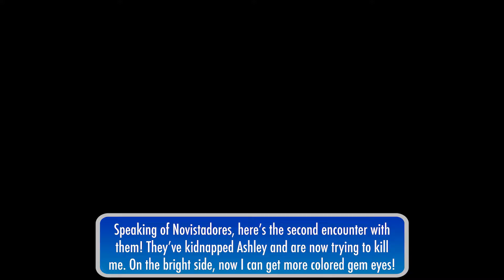Resident Evil 4: Professional Mode Playthrough: Part 15 (Castle Segment, 07/13)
If you can afford it, no force is more motivational than... spiky ceiling that closes in on you!

In this part, I travel further into the castle with Ashley, dodging the many tricks and traps that are thrown at me!

Welcome to my playthrough of Resident Evil 4! In this groundbreaking title, special agent Leon S. Kennedy is sent on a mission to rescue the U.S. President’s daughter who has been kidnapped. Little does Leon know about the true horrors that await him in this action-oriented survival horror game! In this playthrough, I will be completing the game on its highest difficulty: Professional Mode!

Game: Resident Evil 4
Developer: Capcom
Publisher: Capcom
Platforms: Gamecube, Playstation 2, Wii, Windows, Playstation 3, Xbox 360,  Steam, Playstation 4, Xbox One, Nintendo Switch, Oculus Quest 2

For this playthrough, this game is being played off of Steam.